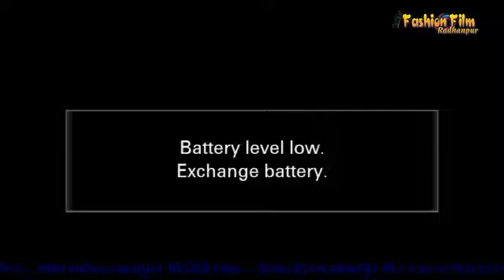Khumesh Rayka | Live 2020 | Fashion Film Radhanpur